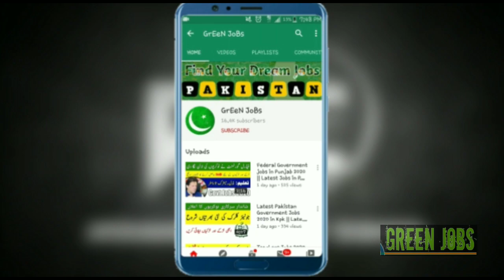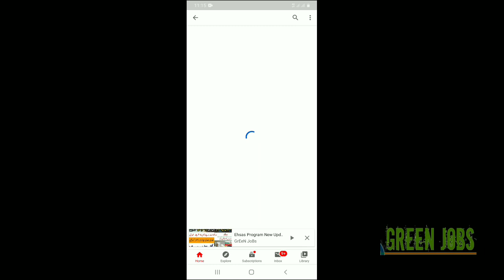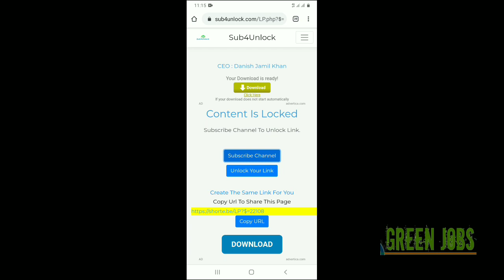Ehsas Program New Update 2020 | new Registration Details | how To register in Ehsas program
| My Name |